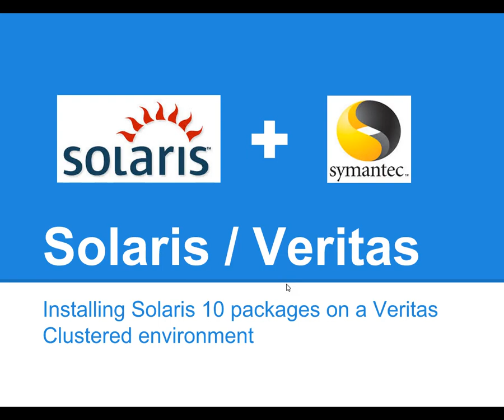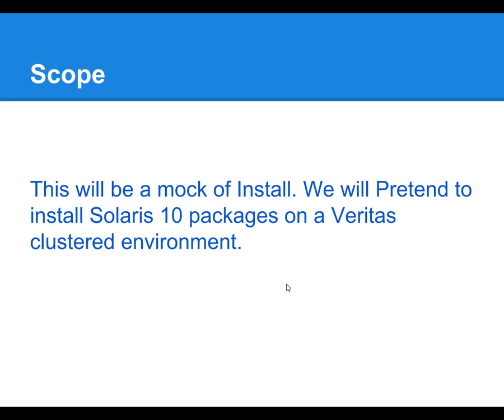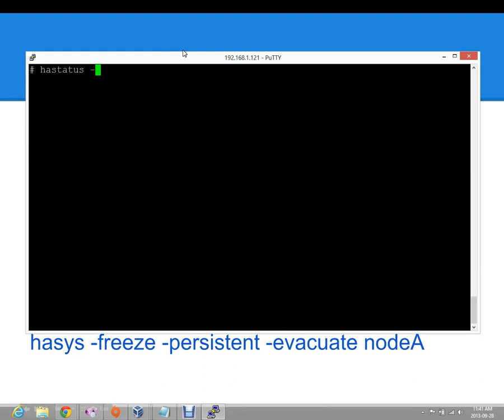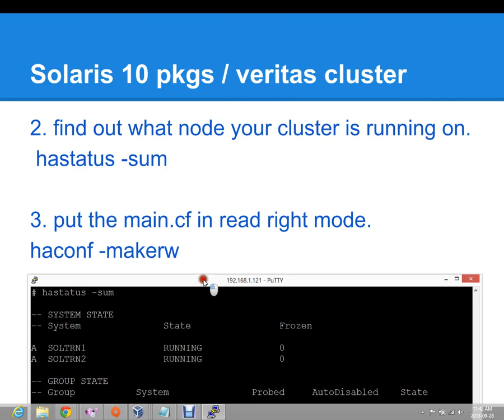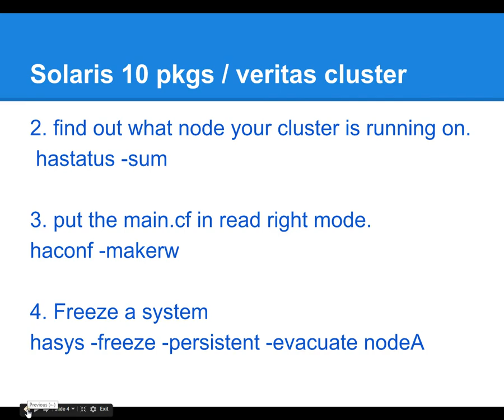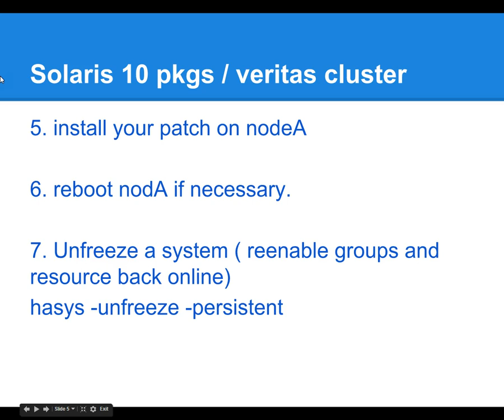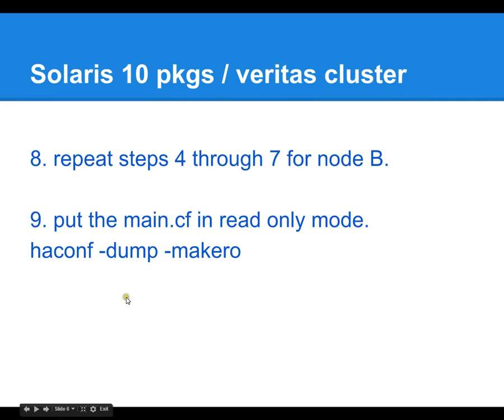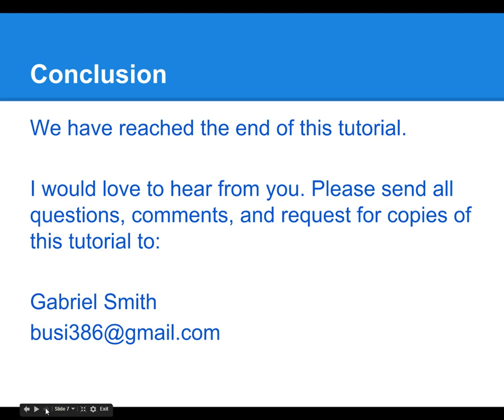Installing Solaris 10 pkg on a Veritas cluster environment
This is a mock install of Solaris 10 packages on a Veritas clustered environment.